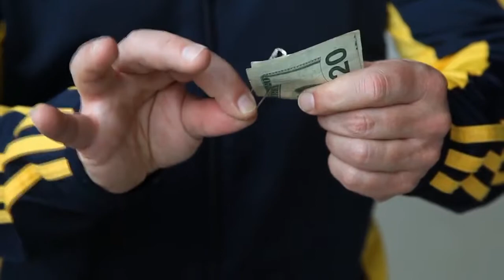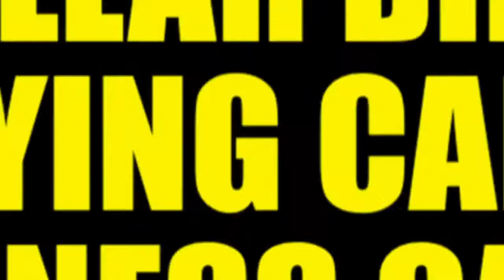Punkture DVD & Gimmicks by Jay Sankey Magic Trick Sold at www zanesmagicshop com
You hand out an ordinary safety pin to be examined. You then borrow a dollar bill, slowly stick the pin through the bill, and lock it shut for maximum security. Then you do the IMPOSSIBLE and slowly pulls the pin through the fibers of the borrowed bill! To finish, you can either pull the safety pin off the bill and hand out everything to be examined by forensic scientists OR you can even leave the pin sticking through the borrowed bill, and hand out everything stuck in an impossible state.

    Instantly resets!
    Includes special gimmick hand-crafted by world-renowned magic maker Roy Kueppers!
    Works with dollar bills, playing cards, envelopes, business cards and more!
    DVD features several devious handlings!

Reviews:
"This is a very organic and flexible magic prop. It looks so normal (organic) and it can be used with so many things, such as playing cards, business cards, bills, etc (flexible). " -Doc Johnson, MyLovelyAssistant